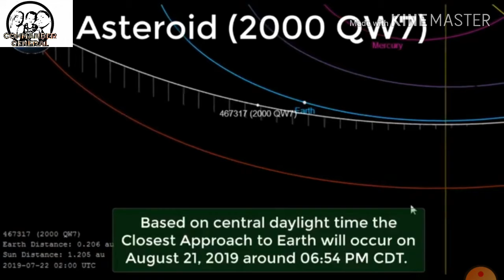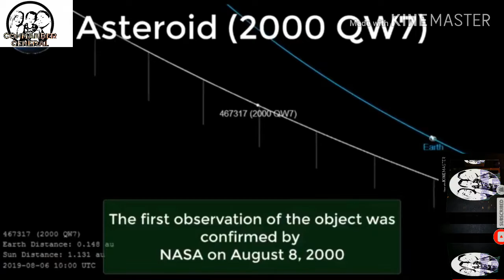NAG WARNING ANG (NASA) DAHIL SA TATAMANG ASTEROID SA MUNDO BAGO MAG CHRISTMAS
This video credit to
Nasa

Balita ngaun na isang asteroid ang tatama sa earth
5 days bago mg hristmas is it true or fake news?